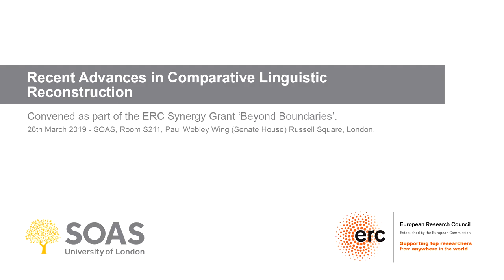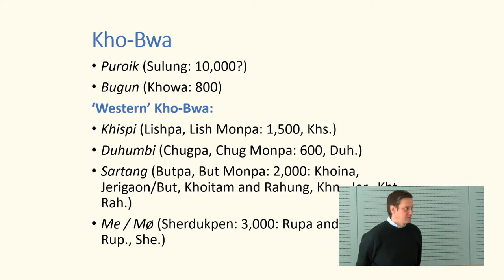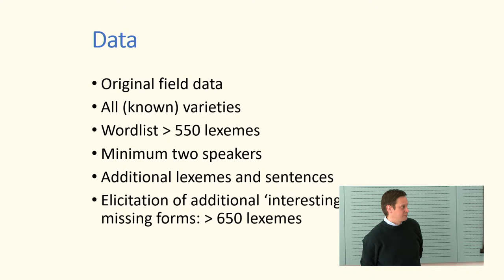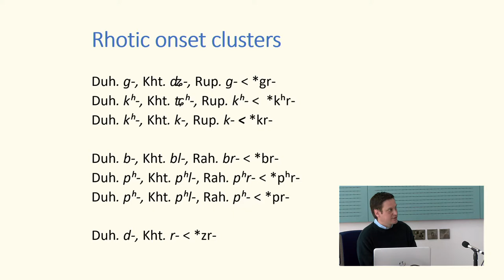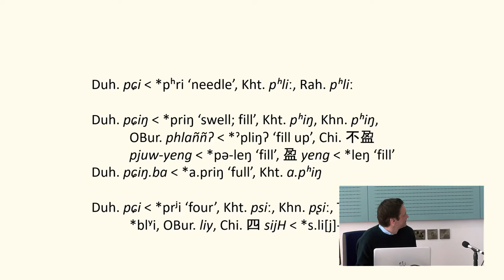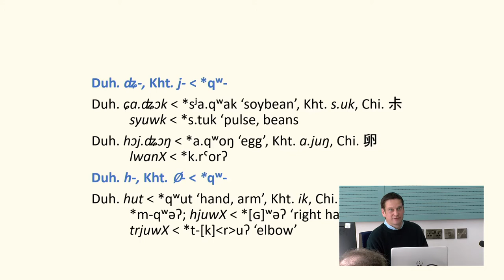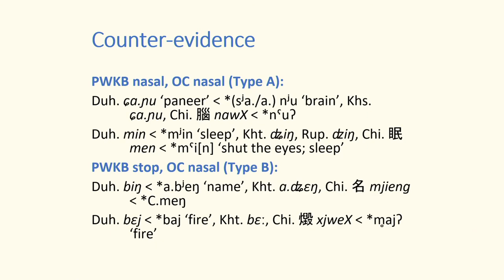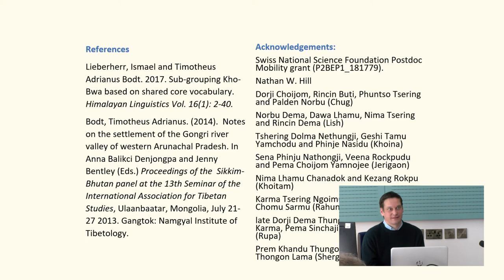Dr Tim Bodt (SOAS), "Proto-Western Kho-Bwa onsets from the perspective of Duhumbi and Khoitam"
Dr Tim Bodt (SOAS), "Proto-Western Kho-Bwa onsets from the perspective of Duhumbi and Khoitam" -- A lecture given at the workshop 'Recent Advances in Comparative Linguistic Reconstruction' held 26 March 2019 at SOAS, University of London.